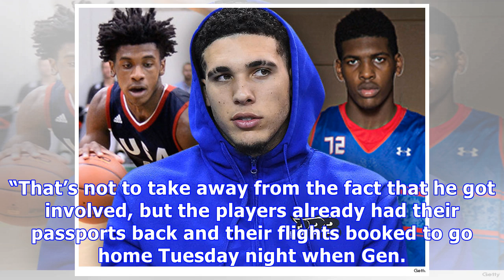Did Trump Lie About Getting LiAngelo Ball Released From China? New Evidence Rocks The Case